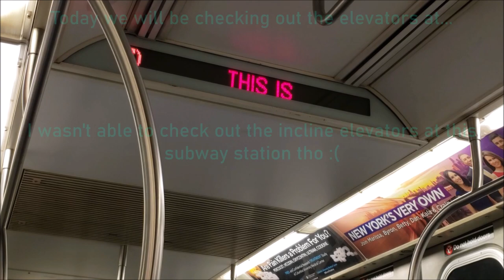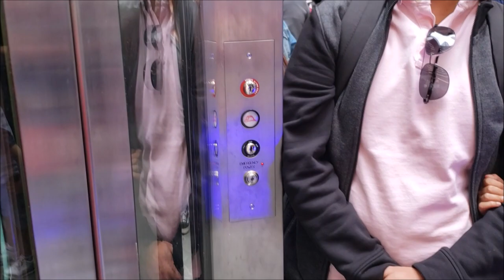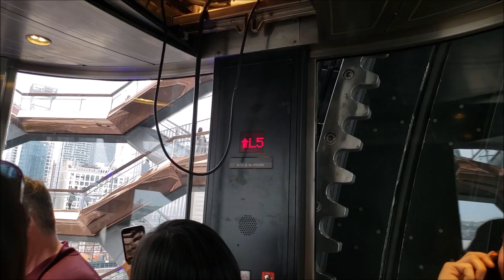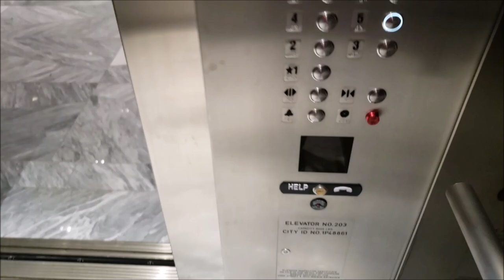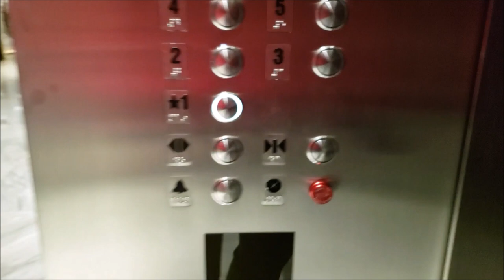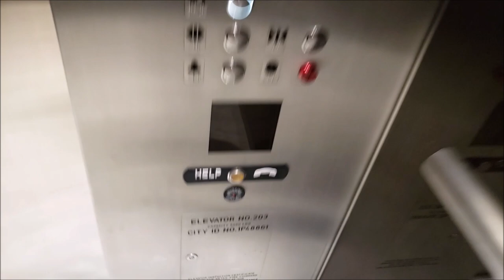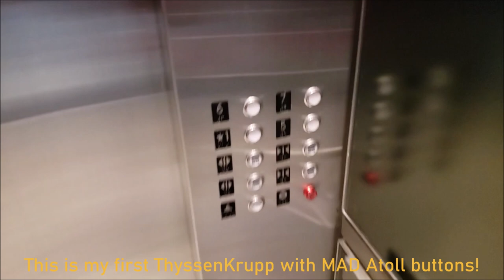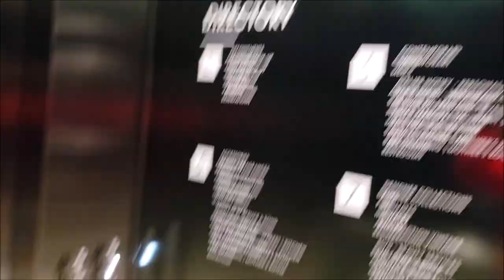The Elevators @Hudson Yards, New York, NY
DOR: 4/23/2019
This is an elevator tour of Hudson Yards in NYC.

0:00 Timestamps
0:05 Intro
0:36 The Vessel Elevator (Liberty Elevator)
13:26 Shops Elevator (TK with VR)
16:23 Nordstrom Elevator (TK with MAD Atoll)